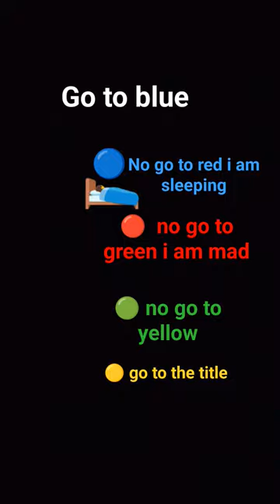go to the hashtag